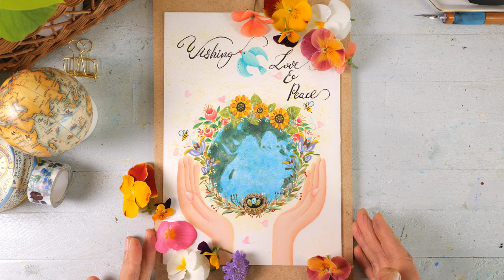Scandinavian Folk Art / Swedish Folk Art / Wishing Love & Peace / Acrylic painting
In this video,  enjoy how to do it from beginners
I use acrylic paint and watercolor paint to make fun works such as landscapes, houses, flowers, animals, and silhouette art using masking sheets.🎨🏡🌸🐰🐤

Folk Art
Mother Earth Day